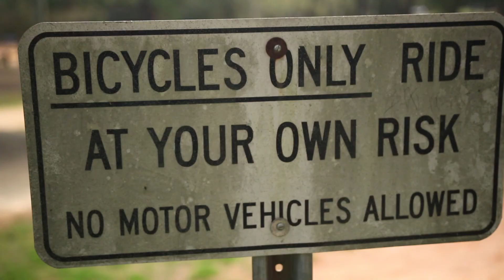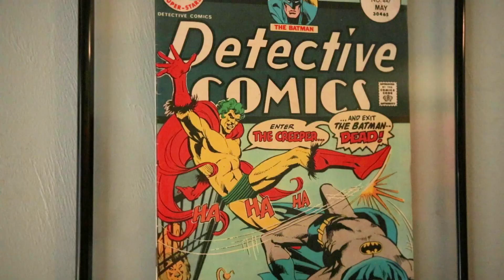Muyres Crew vs. Tallahassee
The Muyres Crew takes on Tallahassee 2018